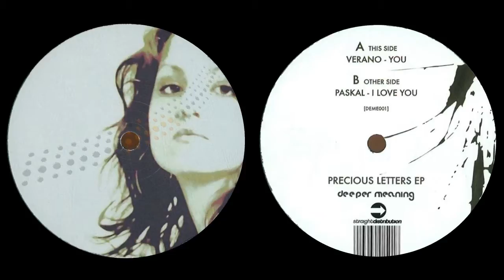Verano - You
Artist: Verano
EP: Precious Letters (2011)
Label: Deeper Meaning